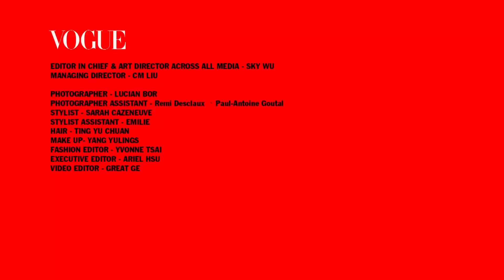許瑋甯快問快答及巴黎拍攝 (特輯)｜Vogue Taiwan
00:00 許瑋甯洩天機快問快答
02:00 許瑋甯小挑戰：15秒變換髮型
02:37 許瑋甯演出調皮本色
05:35 甜點人人愛 許瑋甯的美食地圖
08:16 最美教練許瑋甯：健身操教學訪談
09:49 跟著許瑋甯打造完美體態：平坦小腹篇
11:25 跟著許瑋甯打造完美體態：蜜桃翹臀篇
13:25 跟著許瑋甯打造完美體態：窈窕腰線篇

√ 素人改造3步驟！化身超正女孩非難事
√ 瘦腿、塑腰、練翹臀！最多減肥資訊看這裡